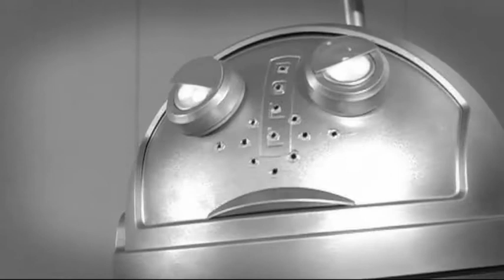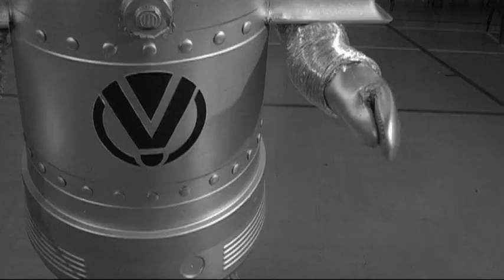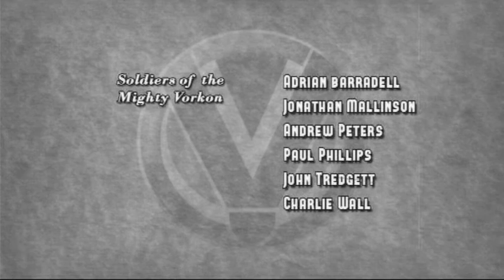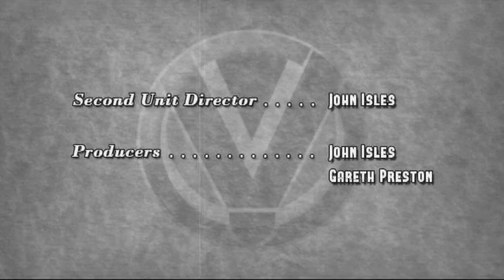Shuttle Saves the World!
Galactic adventures abound as Earth's champion "Shuttle" faces the might of the evil galactic Emperor Vorkon!

Is "Shuttle Saves the World! - Escape to Danger" the only surviving episode of a a classic Saturday matinee cinema serial which was thought lost forever 60 years ago?

Or is it perhaps the latest release from Westlake Films, celebrating the imagination, enthusiasm and silliness of the classic black and white serials such as Flash Gordon, Undersea Kingdom and Buck Rogers?

to learn more, and to download the film!

The story so far:
The Emperor Vorkon has come to claim the Earth as part of his empire. To prove his strength and prowess, he has challenged the people of Earth to submit their greatest champion to him at the ultimate trial of skill and courage in the known cosmos - badminton!

Enter George "Shuttle" Kipper. Legendary badminton player and the man determined to preserve the honour and freedom of humanity from the dark forces of Vorkon! With his companions, his trainer Carol Rogers, scientific advisor Dr. Kingarde, and newsmen Eddie Alexander and Pete Brady, the they have been brought across space to Vorkon's domain to face his badminton champion.
Vorkon however, fears Shuttle's astonishing badminton skills and decides that there is no depth to which he will not stoop to prevent the match from taking place. With Shuttle tricked away from his friends and trapped on the slave moon of Incarcerous, Vorkon thinks that Earth's humiliation is inevitable, but Shuttle breaks free and steals one of Vorkon's star rockets to make  a surprise return to the arena.
But Vorkon has one last dastardly plan up his sleeve...